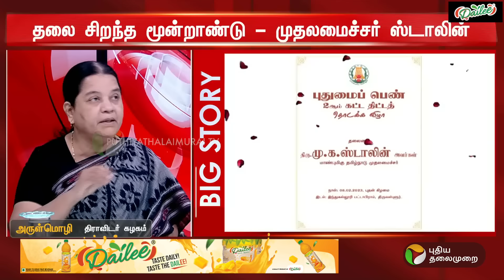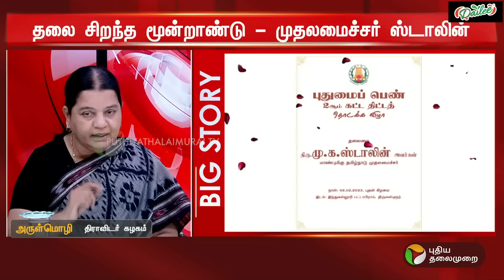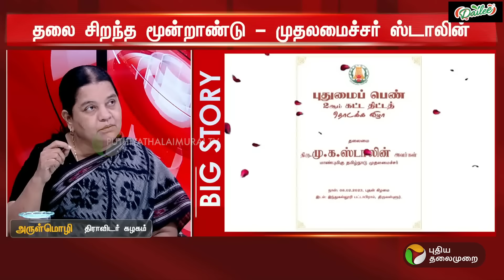BIG STORY | திமுக அரசு கவனம் செலுத்த வேண்டிய விஷயம் இதுதான் - அருள்மொழி! | PTT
BIGSTORY | திமுக அரசு கவனம் செலுத்த வேண்டிய விஷயம் இதுதான் - அருள்மொழி! | PTT